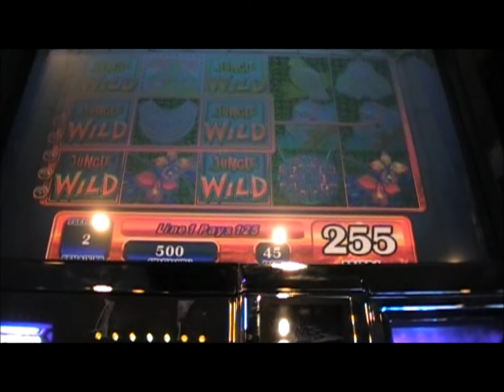Jungle Wild - WMS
5 cent jungle Wild, old game with bad angle for video